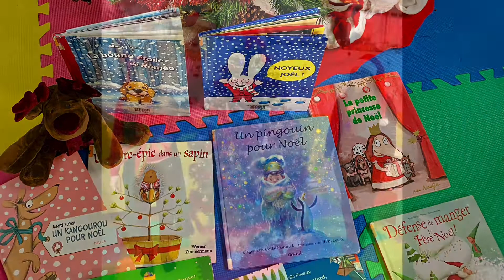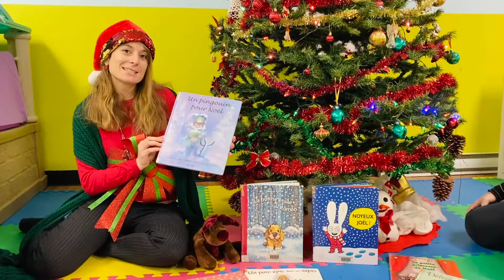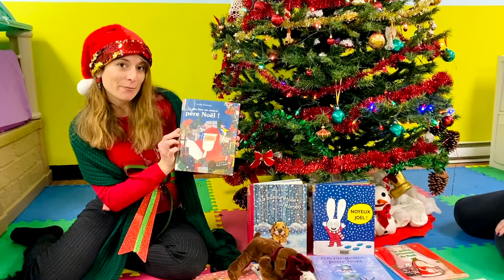LECTURE POUR ENFANTS | Que lire avec les enfants pendant les fêtes?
Le temps des fêtes est un moment idéal pour découvrir de nouvelles histoires. Chloé et Andréa vous suggèrent différentes lectures à dévorer avec un bon chocolat chaud pendant que la neige tombe...

Liste des livres :

La bonne étoile de Roméo  de Marcus Pfister aux éditions Nord – Sud

Noyeux Joël de Stéphanie Blake  aux éditions de l’école des loisirs

Un kangourou pour Noël de James Flora aux éditions Hélium

Un pingouin pour Noël de Elizabeth Cody Kimmel et H.B. Lewis aux éditions Grund

Un porc – épic dans un sapin de Helaine Becker et Werner Zimmermann aux éditions Scholastics

Défense de manger le Père Noël aux éditions Lito

Mille milliards de Pères Noël aux éditions Cambourakis

Tu vas être en retard Père Noël de Lucille Powney et Rob Lewis aux éditions de l’école des loisirs

La petite princesse de Noël de Nadja aux éditions de l’école des loisirs

Nouvelles histoires à raconter pour faire venir le Père Noël de Ghislaine Biondi, Quentin Gréban, Christine Palluy, Rébecca Dautremer aux éditions Milan